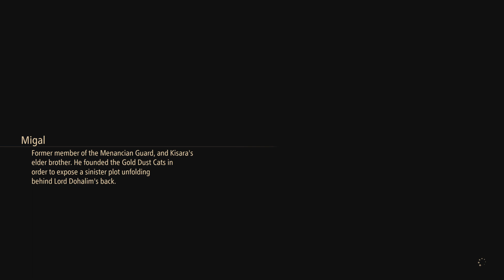Tales of Arise part 110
The Great Spirit is draining all of Rena. It must not drain Dahan!!